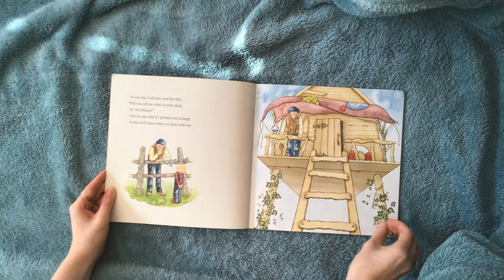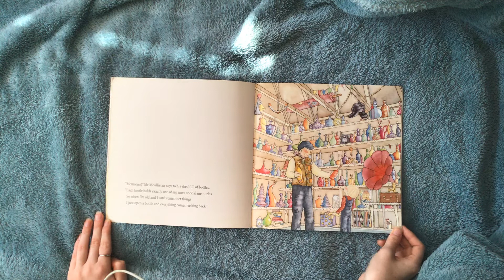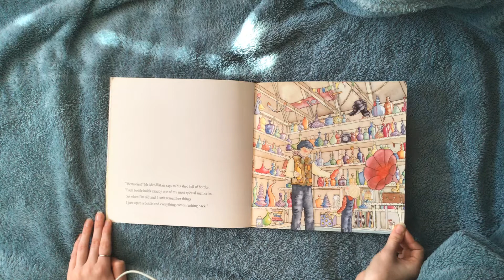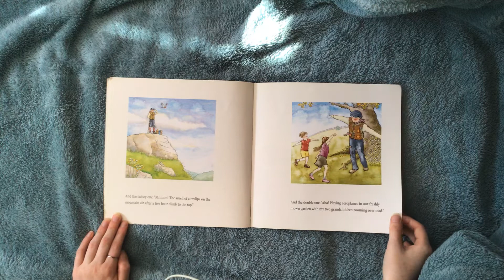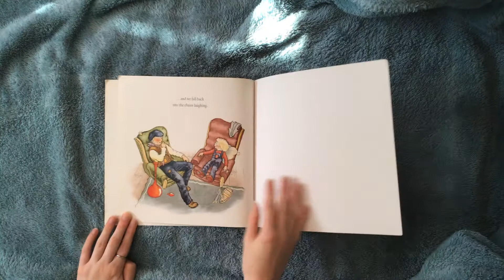Daily Bedtime Story Episode 34: Memory Bottles